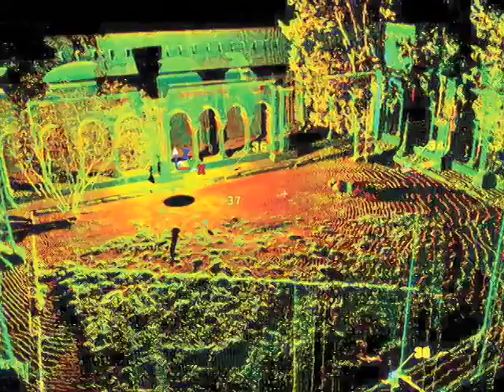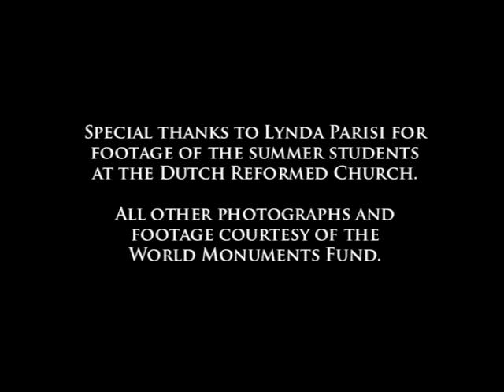World Monuments Fund: An Overview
Since 1965, World Monuments Fund (WMF) has helped save hundreds of sites in more than 90 countries. Our projects range from mapping ancient cities to conserving modern masterpieces. This 4-minute video provides a snapshot of key WMF projects and our five core programs of advocacy, education and training, cultural legacy, capacity building, and disaster recovery.